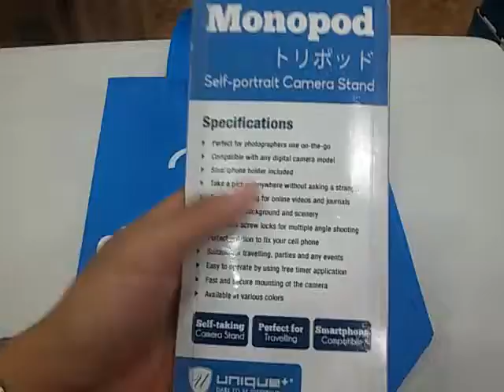Tongkat Narsis Unique V2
Tongkat Narsis Unique V2 merupakan sebuah alat yang sangat inovatif untuk Anda yang suka selfie atau mengabadikan foto. Dibuat khusus untuk kamera saku dan juga terdapat holder untuk smartphone yang memungkinkan tongkat narsis ini di aplikasikan dengan smartphone Anda.

Spesifikasi :
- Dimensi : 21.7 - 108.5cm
- Lebar Penjepit : 9 cm (Maks)

Isi Paket Penjualan :
- 1 pcs Tongkat Narsis
- 1 Pcs Smartphone holder